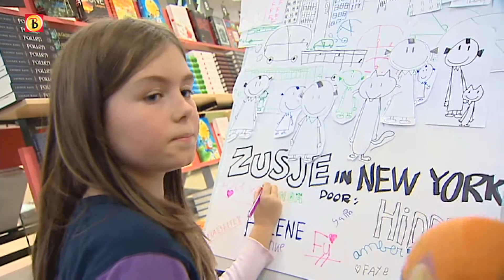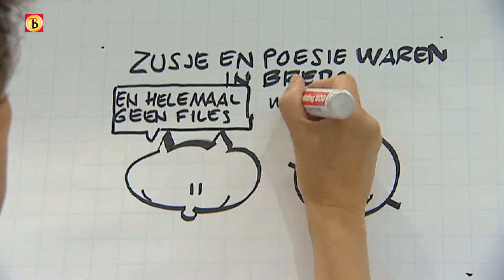Striptekenen tijdens Kinderboekenweek (HD)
Striptekenaar Gerrit de Jager gaf woensdag in Breda een workshop Striptekenen. De workshop werd gegeven vanwege de Kinderboekenweek.